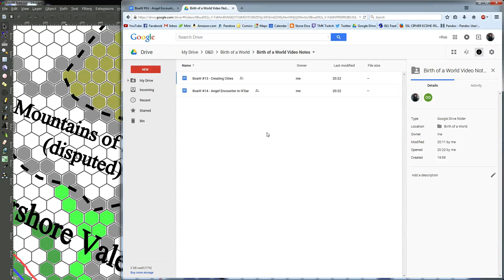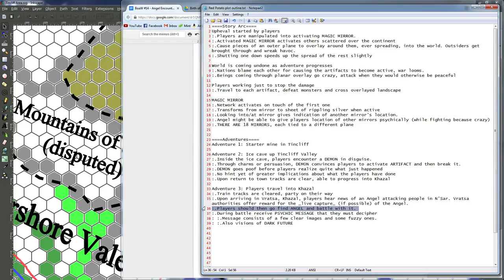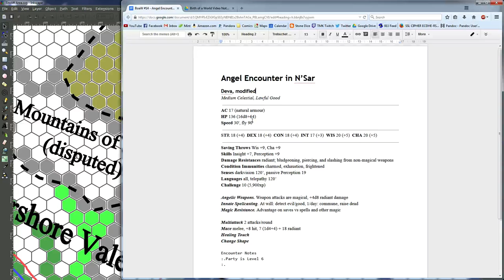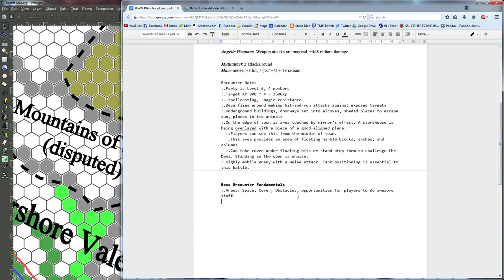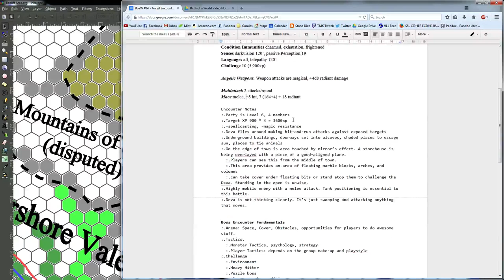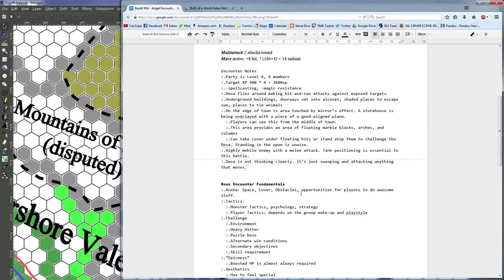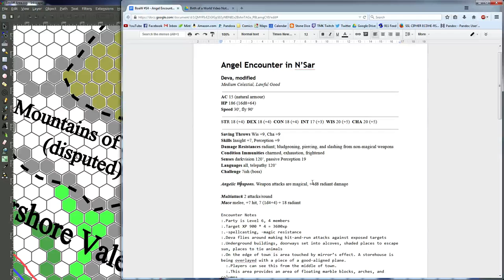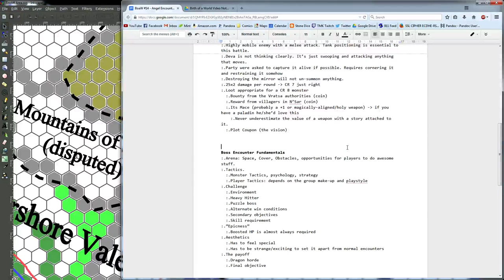Birth of a World, part 14 - Boss Encounter Creation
On this week's episode I talk about setting up a single-monster / boss fight and things to consider when doing so.

(on break until January, though.)